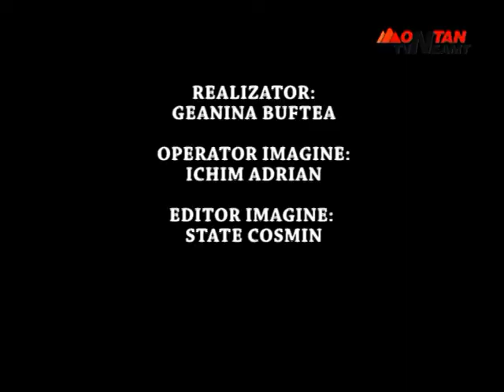CAND SPUI OFF-ROAD, LA CE TE GANDESTI ?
MONTAN TV NEAMT & TV M  PIATRA NEAMT